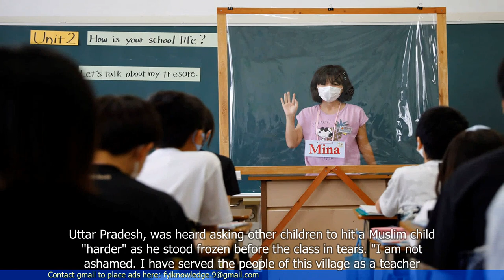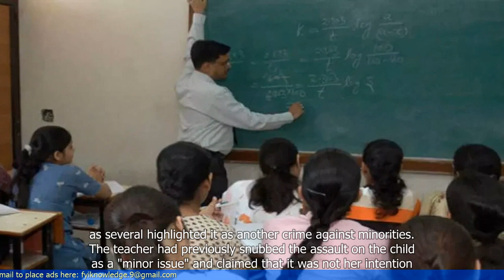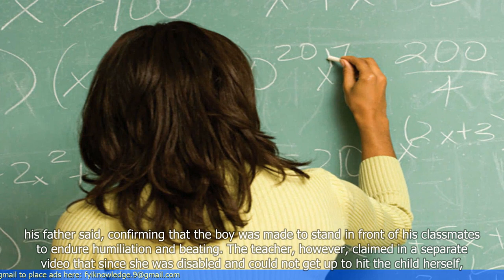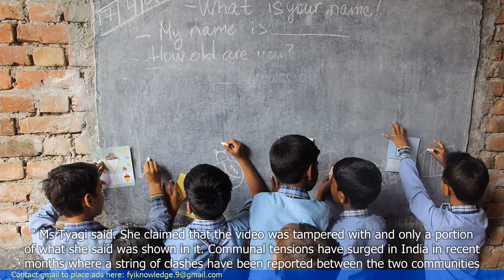"Not Ashamed," Says Indian Teacher Who Used Social Media to Teach Students During Lockdown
- An Indian teacher named Ranjitsinh Disale wins the Global Teacher Prize for 2020.
- Disale is recognized for his efforts to promote girls' education and improve the quality of education in rural India.
- He transformed the curriculum by embedding QR codes in textbooks, allowing students to access additional learning materials.
- Disale also played a crucial role in convincing the government to change its policy and allocate more funds for education.